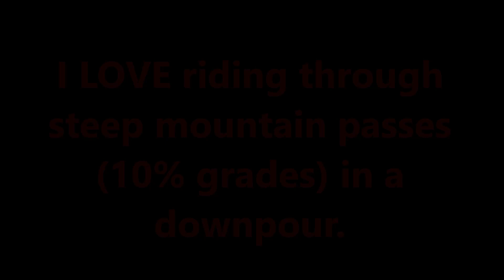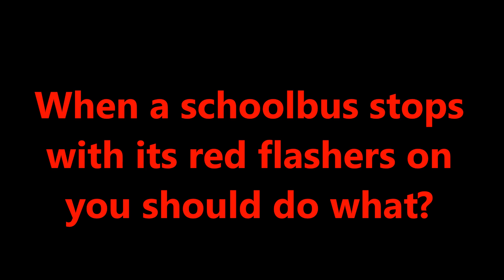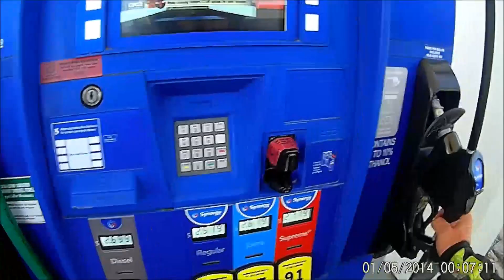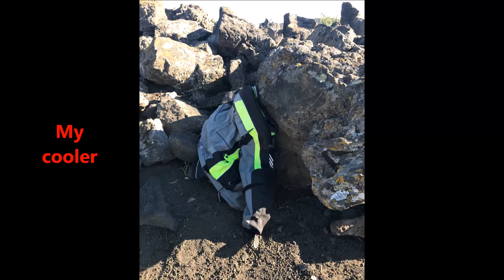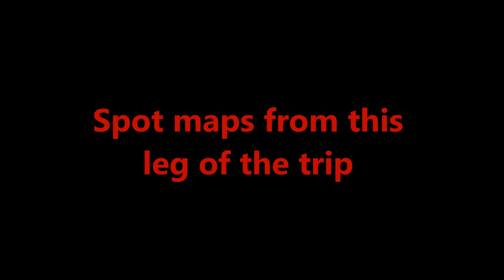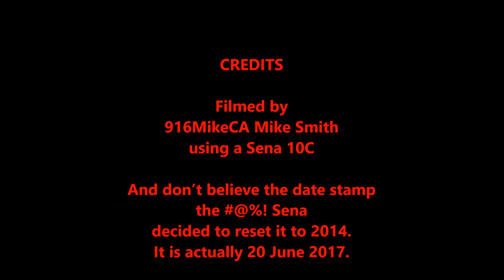Return Trip Across the Country on a Honda NC700X – Day 13 WY to ID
Cross Country solo journey on my Honda NC700X. Video segments from my return ride across the USA. from east to west. Day 13 –Grand Teton NP, WY to Craters of the Moon NM, ID